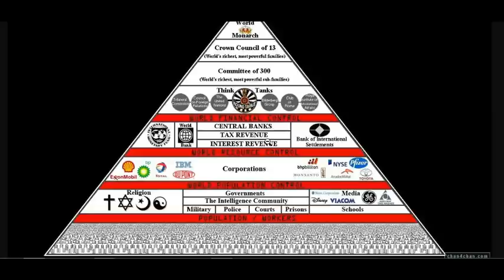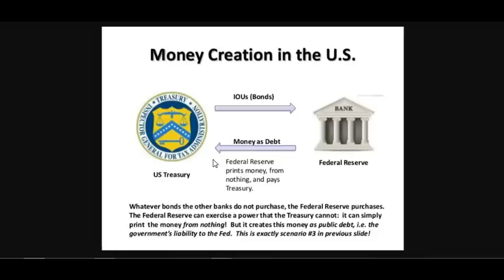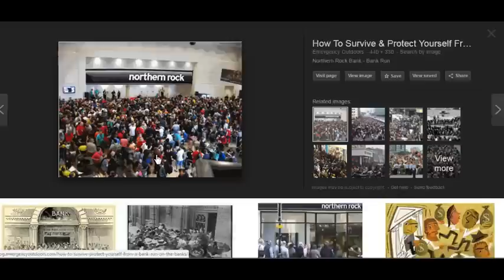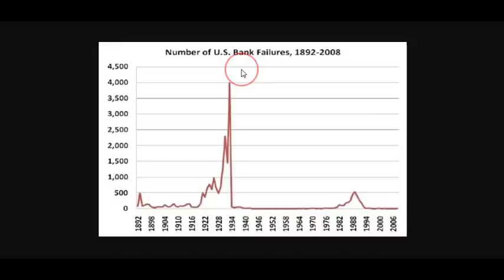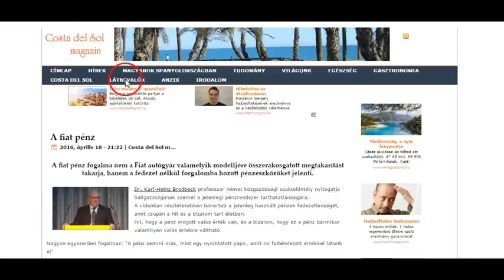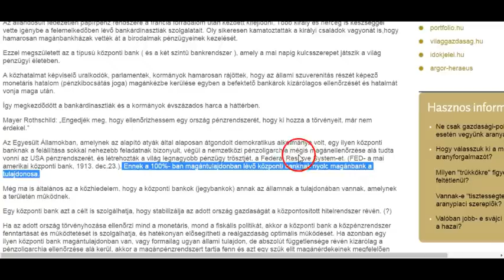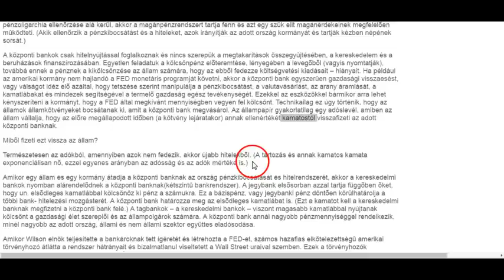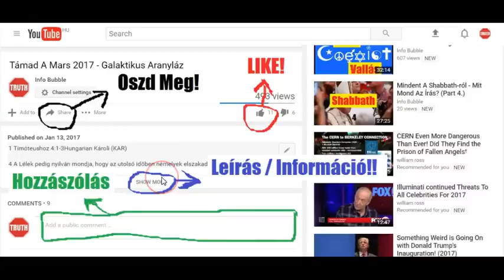Az Új VilágRend Pénzügyi Rendszere 1.Rész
INFO BUBBLE on FACEBOOK:
SHALOM ÉS HALLELUYAH!

Máté 24:

15 Dániel próféta beszélt arról az »utálatos dologról, amely gyilkol és pusztít«.[a] Amikor látjátok, hogy ez a szent helyen áll — aki olvassa, értse meg! —,

16 akkor, akik Júdeában vannak, meneküljenek a hegyekbe!

17 Mindenki késedelem nélkül fusson el! Aki éppen felment a háza lapos tetejére, vissza se menjen a házba, hogy onnan elvigyen valamit!

18 Aki a mezőn van, azonnal fusson, ne menjen vissza a házába, még a ruháiért se!

19 Jaj a gyermeket váró asszonyoknak és szoptatós anyáknak azokban a napokban!

20 Imádkozzatok, hogy ez a menekülés ne télen, se ne szombaton történjen!